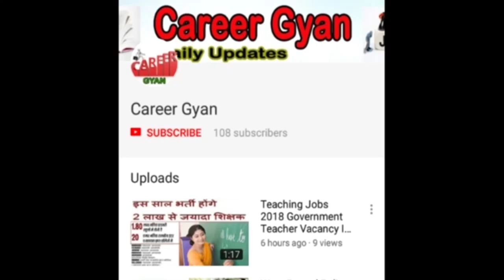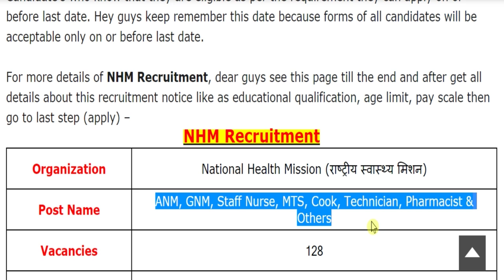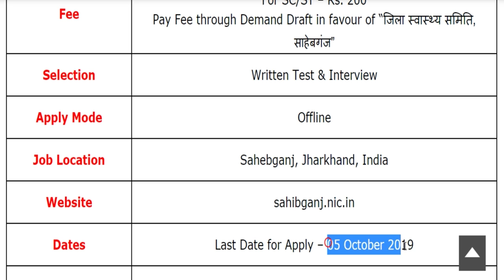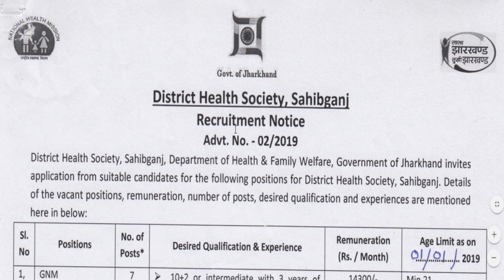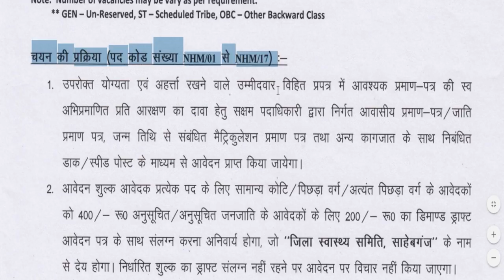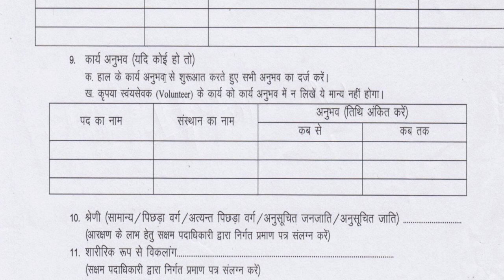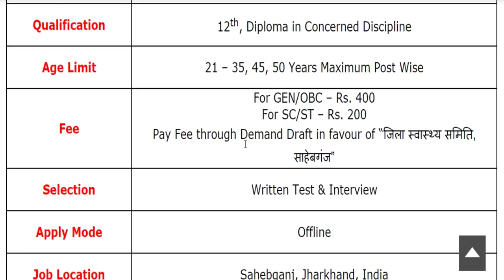NHM में एक बार फिर निकली बड़ी भर्ती (National Health Mission Vacancy 2019)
Hey guys, here in this video we are providing you details about NHM Recruitment 2019 latest update. Recently application forms are inviting from Indian national eligible candidates by National Health Mission for fill up the post of ANM, GNM, Staff Nurse, MTS, Cook, Technician, Pharmacist & Others. Through this recruitment notification there are Large Numbers of vacancies will be fulfilled. Candidates who are eligible and liable for this recruitment opportunity, they can apply on or before last date. For more information related to this recruitment opportunity like eligibility criteria, selection process, application fee details, so please see this video till the end.

NHM ANM, GNM, Staff Nurse Recruitment 2019